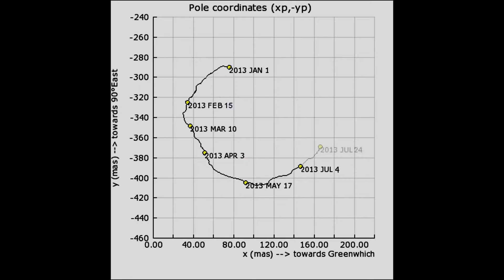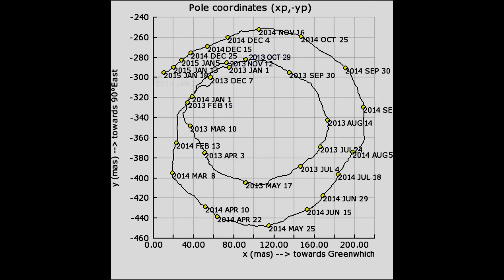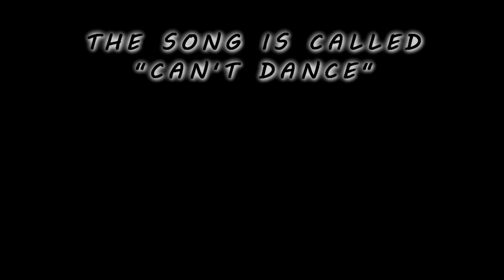POLE AXIS DRIFT UPDATE 3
Did you ever wonder if the planet wobbles?
Why yes it does.
Is it any wonder we have the extreme weather we have been having the past year.
I will update the video when more data arrives, it is always about 1 month behind.